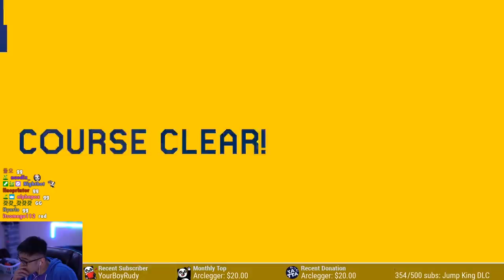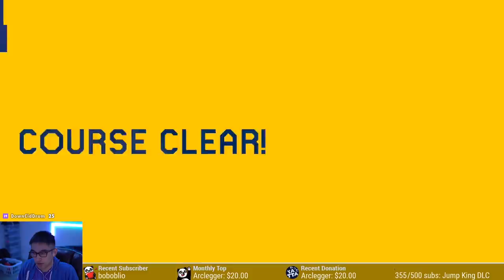Endless Super Expert Except I Get the World Record on EVERY Level #2 (No-Skips)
I guess it's time to make this a series as well. Some fun levels to world record.